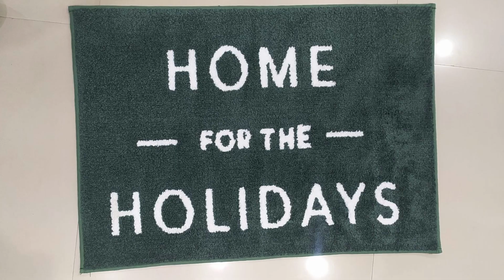Door Mat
MS Bulk Stock

हम सबसे कम कीमत की गारंटी और उच्च गुणवत्ता प्रदान कर रहे हैं